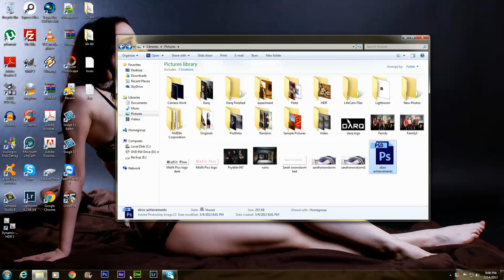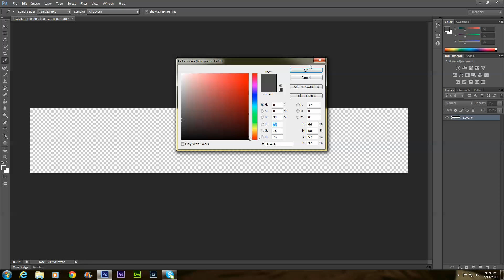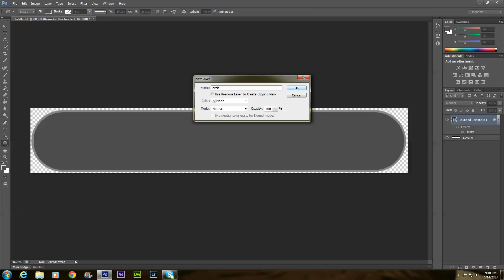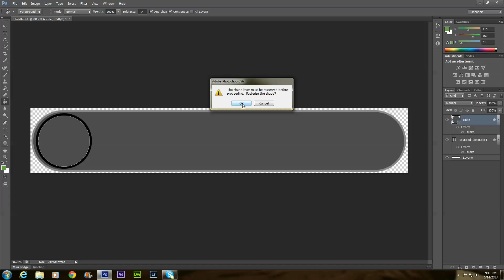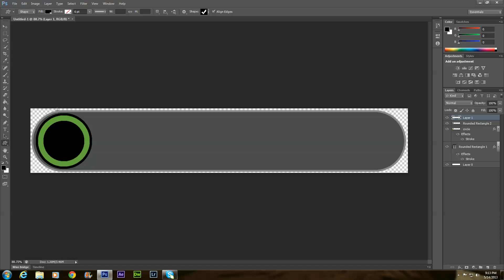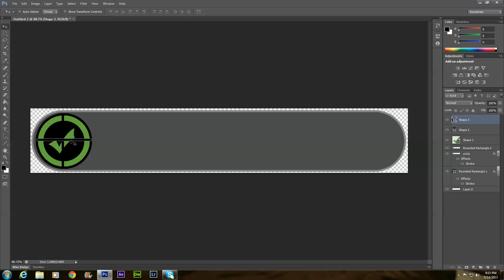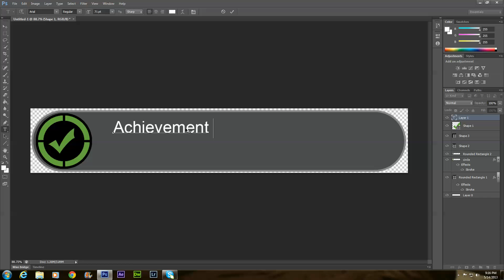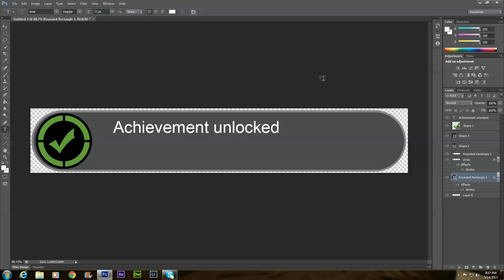Photoshop CS6 - How to make an xbox 360 achievement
In this video, I'll take you step by step how to make an Xbox 360 achievement in Photoshop CS6. This wasn't an easy task to begin with, but after a couple hours and a little imagination, I finally developed something almost exact.